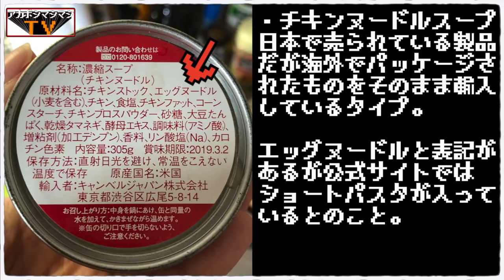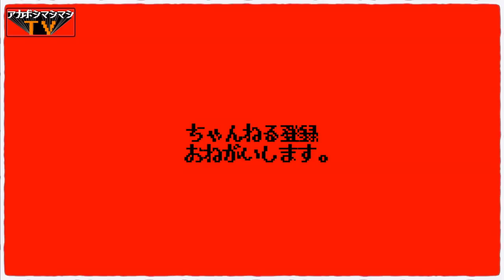世界初！キャンベルの缶詰が二郎系になったぞ!!!!!!!【キャンベルチキンヌードルスープ】【Campbell chicken noodle soup】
〜BGMの出典〜
オープニング
『8-bit Title』